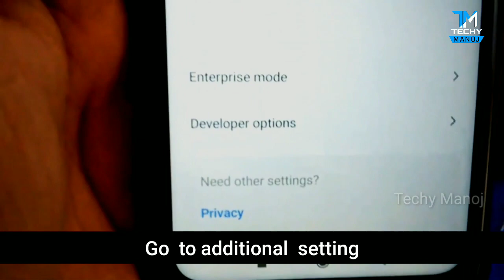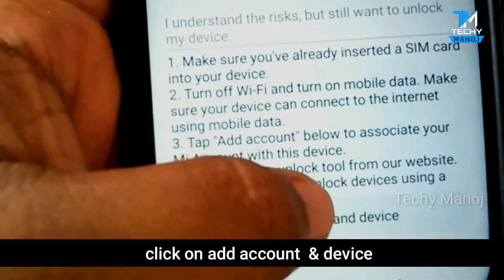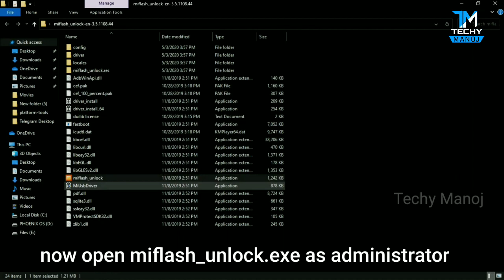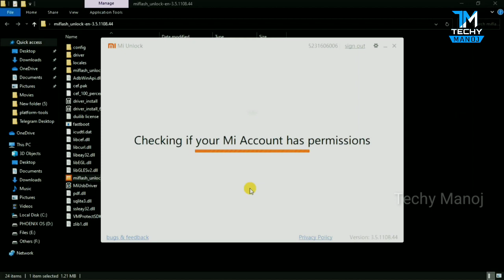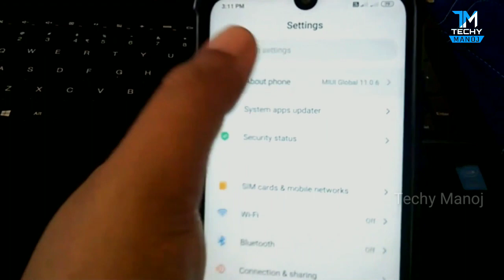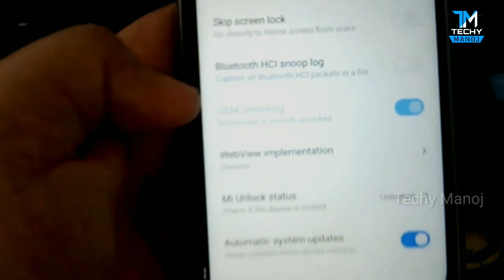How to unlock bootloader of redmi note 7/note 7s:Unlock bootloader & remove mi account note 7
in this video i have shown the full tutorial of how to unlock bootloader of redmi note 7 or redmi note 7s ..both smartphones are similar... if you want to sell your redmi phone than you have to remove your mi account from the device..for that you need to unlock bootloader on your redmi note 7 / 7s then you can easily remove mi account from redmi note 7 or redmi note 7s... Follow all the steps to unlock  bootloader of your mi note 7 or note 7s